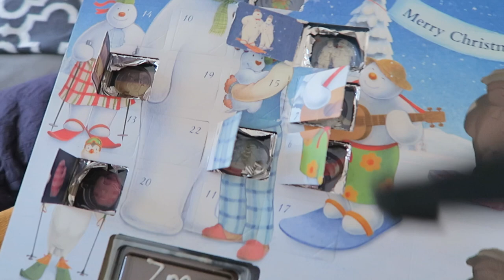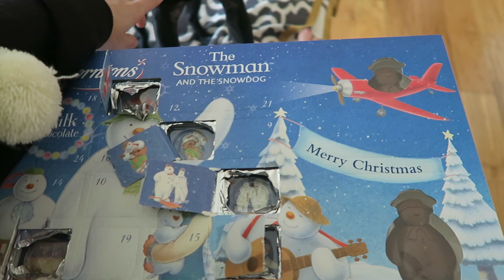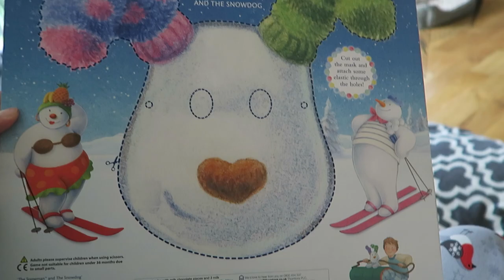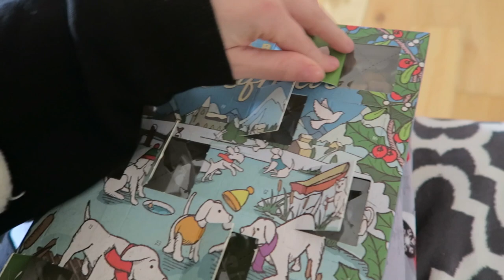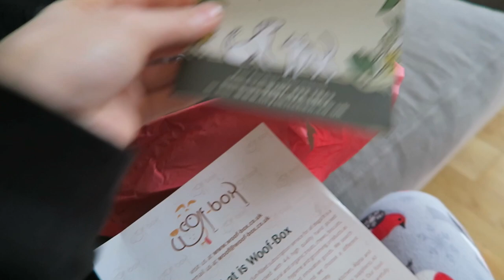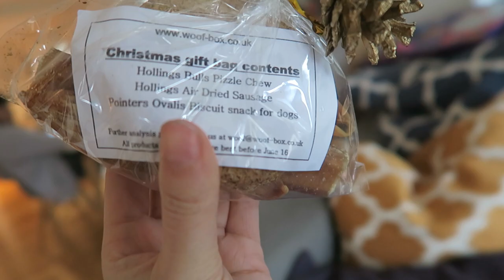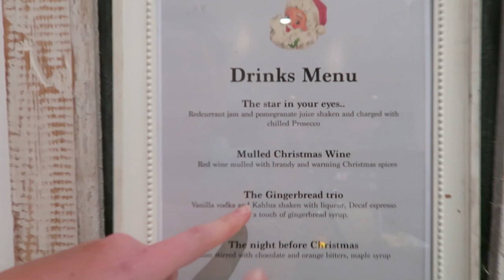ULTIMATE CHRISTMAS HOUSE PARTY | VLOGMAS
❄ DAY ELEVEN OF VLOGMAS ❄